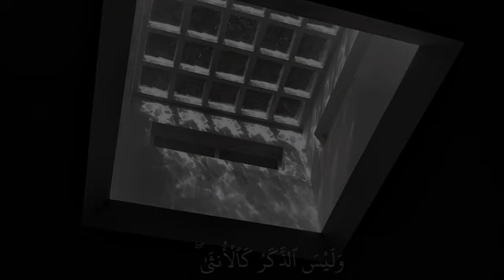اللُهمَ انَي أسَألُك يُسَراً بِعد العَسّر وفرُجاً بعَد الشَدة ومُخرجَاً مْن كَل ضيق .